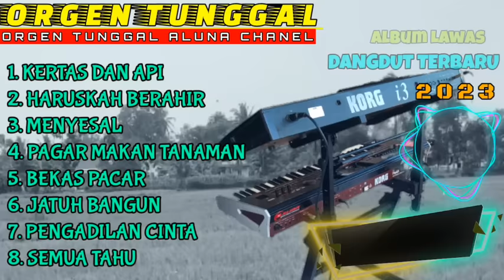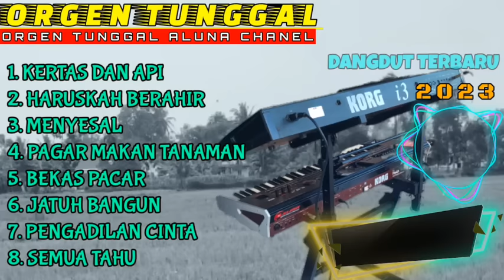DANGDUT ORGEN TUNGGAL TERBARU 2023 LAGU LAWAS PILIHAN MANSYUR.S VIRAL 2022 FULLBASS HOREG GLER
DANGDUT TERBARU ORGEN TUNGGAL 2023 LAGU LAWAS  2022 FULLBASS HOREG GLER COVER (ALUNA CHANEL)